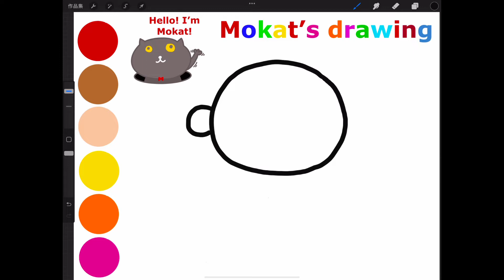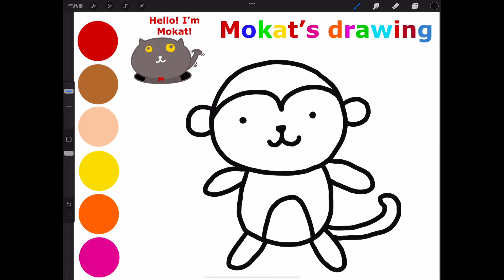How to draw a monkey easy step by step วิธีการวาดลิงง่าย ๆ ทีละขั้นตอน